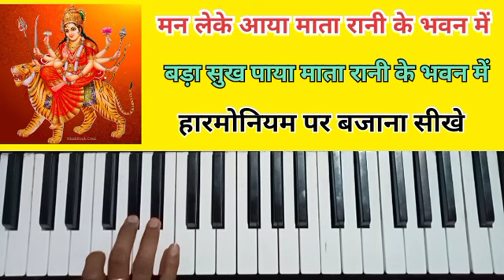man lekar aaya Mata Rani ke Bhavan mein Bada sukh paya Mata Rani ke Bhavan mein,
man leke aaya Mata Rani ke Bhavan mein Bada sukh paya Mata Rani ke Bhavan mein      Hello guys ,
Welcome in our youtube channel  “Harmonium Gandharv”